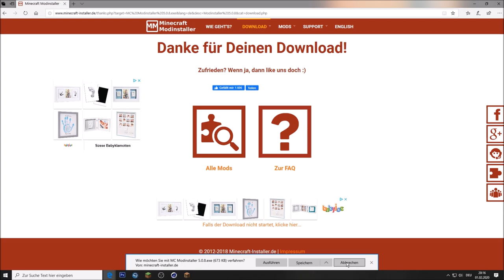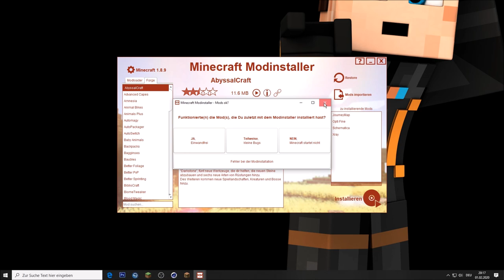Minecraft: So Installiert man "Schematica" auf GrieferGames!! Mod-Tutorial für Anfänger!!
Download Link...

Equipment

Elgato Game Capture HD: